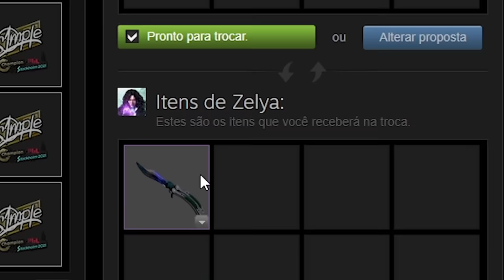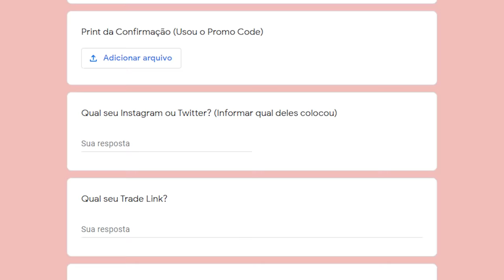$100 virou R$7.200,00 com 1 clique no CSGO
Fiz um aprimoramento sensacional no CSGO.Net